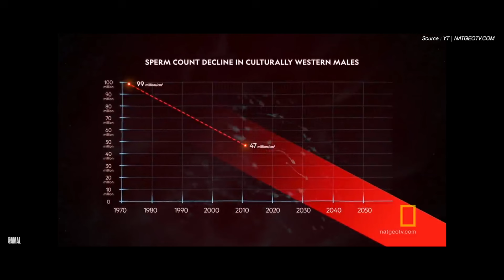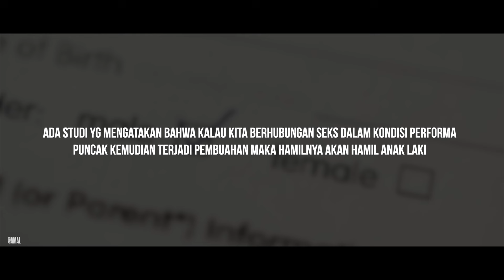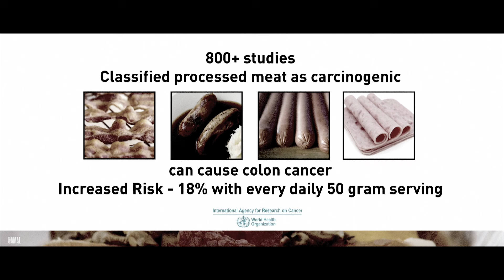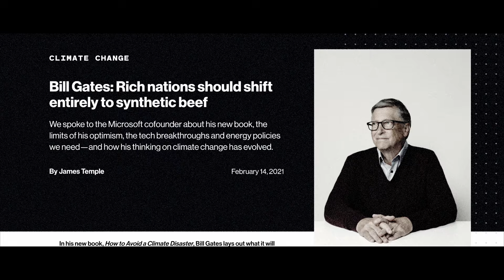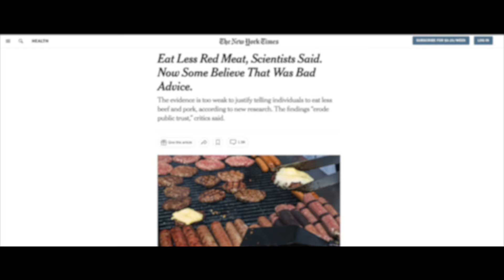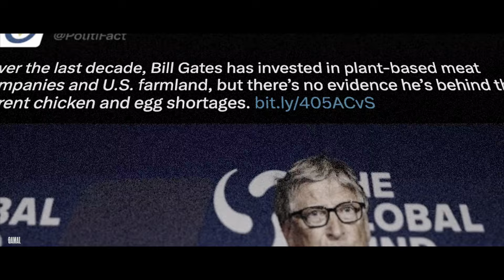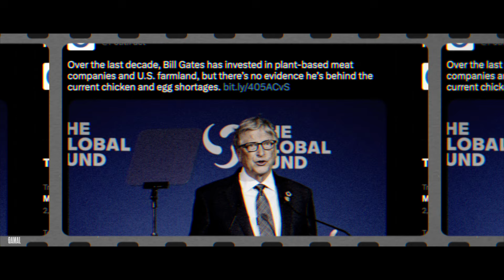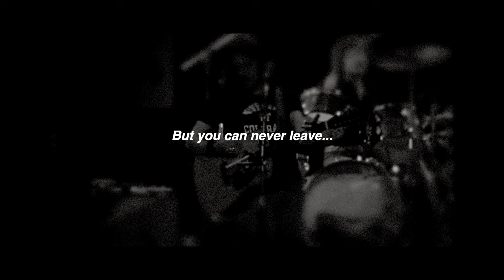Kapitalisme Merusak Kesuburan Manusia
Intro (0:00)
Bab 1 | Trend Makanan "Kimia" (1:21)
Bab 2 | "Plant Based Meat" adalah Produk Kapitalis? (4:10)
Bab 3 | Propaganda "Sehat" dari Para Kapitalis (11:16)
Penutup  (17:17)
Credit & Epilog  (17:43)

Menurunnya tingkat kesuburan laki-laki dari tahun ke tahun karena banyak faktor. Salah satunya adalah makanan. Semakin canggih dunia, semakin banyak makanan kimianya. Makin banyak makanan kemasan dengan iming-iming "sehat", padahal yaa sebenarnya tetap makanan kimia. Perkembangan di dunia makanan ini, menurut gue semakin mengerikan. Apalagi saat Bill gates terang-terangan mendukung tentang Plant Based Meat sebagai agenda untuk mengurangi jejak karbon dunia. Dengan makanan kimia yang semakin banyak, apakah manusia dalam 50 tahun ke depan akan mengalami penurunan populasi? Karena semakin banyaknya laki-laki yang tidak subur?